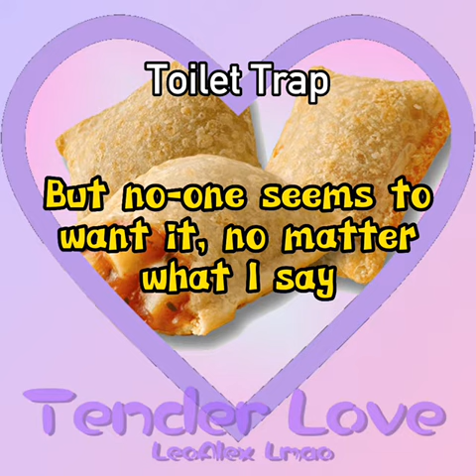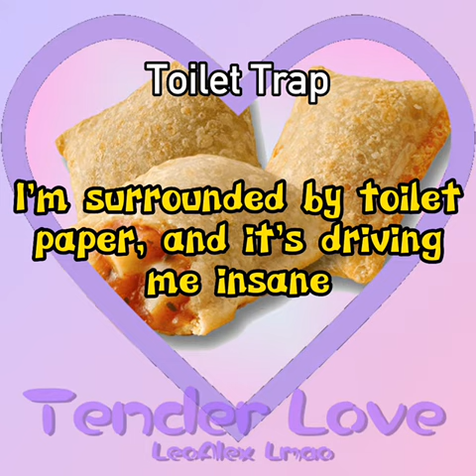Leo Alexander - Toilet Trap (Official Lyric Video)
*** Lyrics: ***
{ Written by Leo Alexander, Liam & ChatGPT }

I bought one too many rolls of toilet paper
I was in a rush, I didn't think it through
Now I'm left with stacks and stacks of the stuff
And nowhere to put it, what am I to do?

I thought I was being smart, I thought I was prepared
For whatever life might throw my way
But now, I'm stuck with all this toilet paper
And it's weighing me down, it won't go away

I've tried to use it, I've tried to give it away
But no-one seems to want it, no matter what I say
It's all just sitting there, taking up space
A constant reminder of my poor, poor taste

I can't believe I let this happen… again
I can't believe I let myself fall into this trap
I'm surrounded by toilet paper, and it's driving me insane
I don't know how to get out, I don't know how to snap

It's a vicious cycle, one I can't break
I'm stuck with all this toilet paper, for goodness’ sake
I don't know how to move on, I don't know what to do
I'm drowning in toilet paper, and there's no escape, it's true